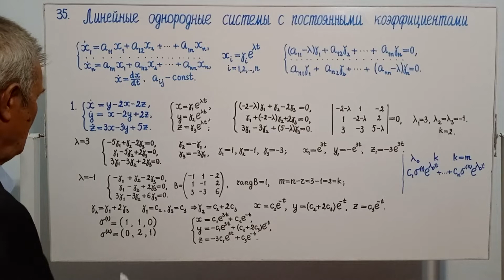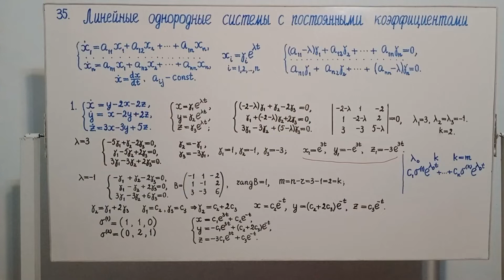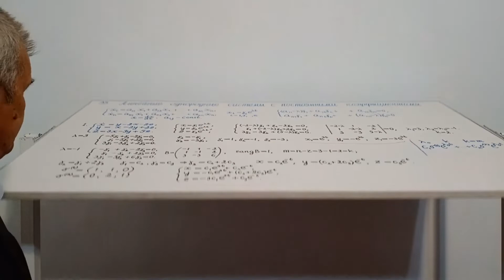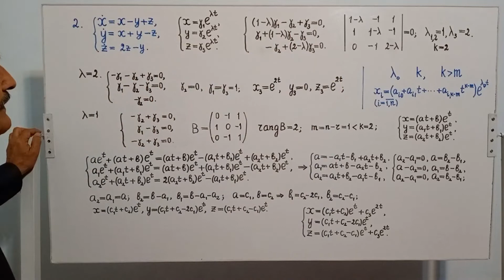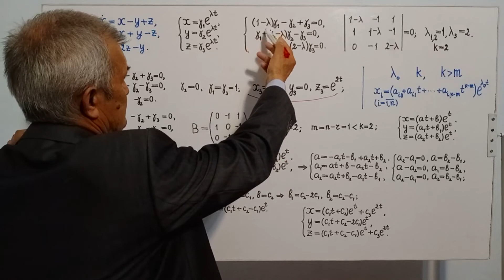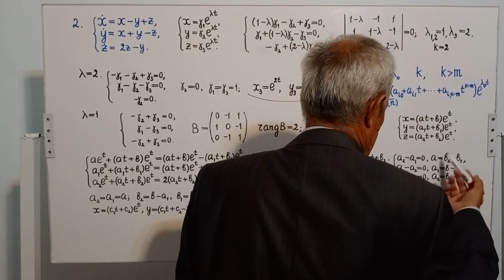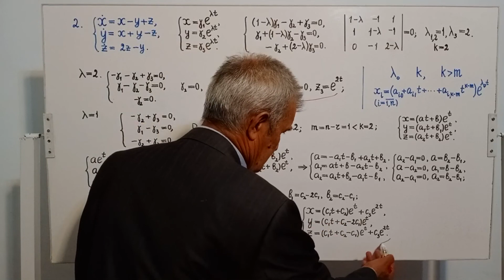35 Линейные однородные системы с постоянными коэффициентами случай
Интегрирование обыкновенных дифференциальных уравнений. Линейные однородные системы с постоянными коэффициентами.
Решение задач 806 и 808 (А.Ф.Филиппов. Сборник задач по дифференциальным